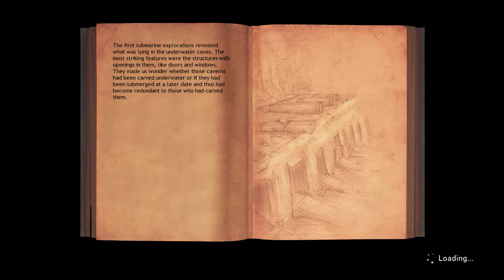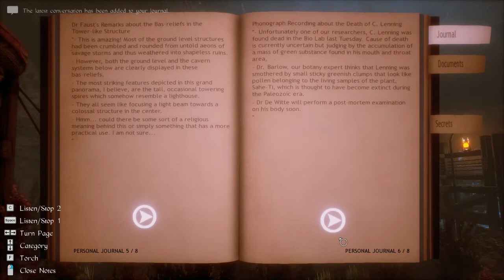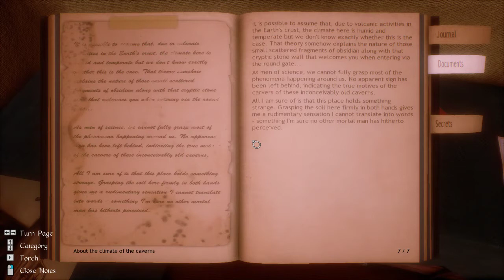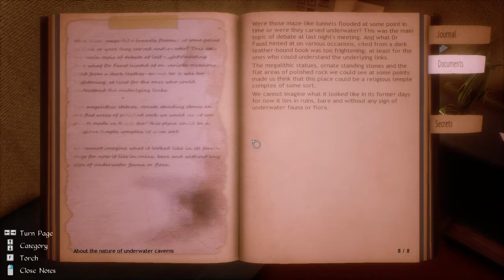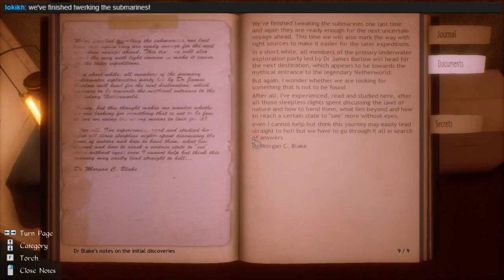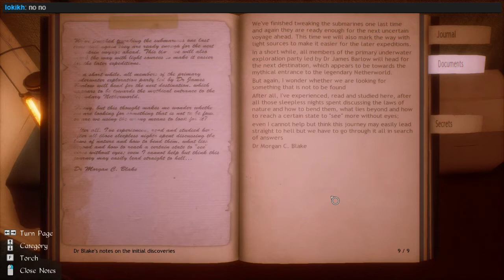Yellow Submarine, Conarium 03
Where's that water coming from?